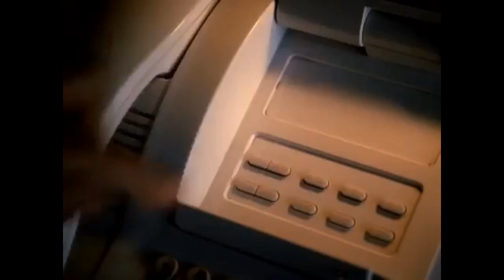When He's Single Again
I couldn't do all that creative production set I've done with my last two videos this time, you know the "previous video and next video" outro along with my intro overt technical difficulties, thus I didn't wanted to hold back much longer releasing this video so I just kinda had to do it off the top uploading this 1, you know... raw. Hope you enjoy it still.